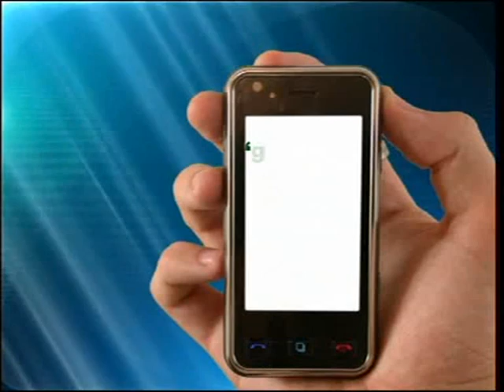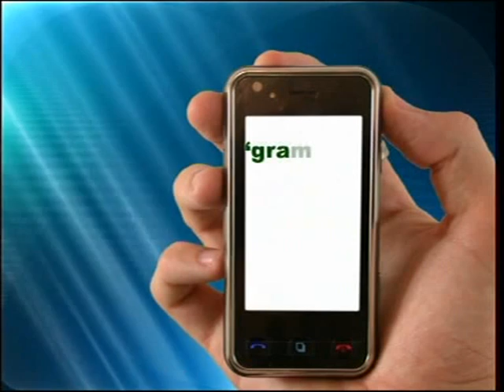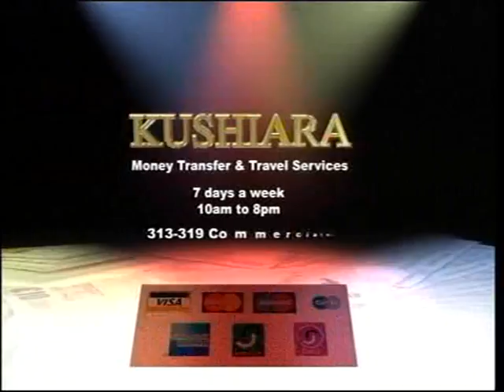Barrister Monwar Hossain on legal talk show Your Rights (in Bengali Apnar Odhikar) in Bangla TV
Barrister Monwar Hossain on weekly  legal talk show  Your Rights (in Bengali Apnar Odhikar)  in Bangla TV (UK) with Presenter Bulbul Hassan broadcast in 2009. Barrister Monwar appears on the legal talk show with this TV since 2002. The programme mainly focused on the UK immigration law with live questions and answers from the viewers.
for more information about Monwar Hossain and his legal practice.